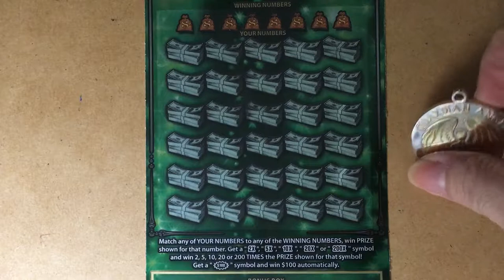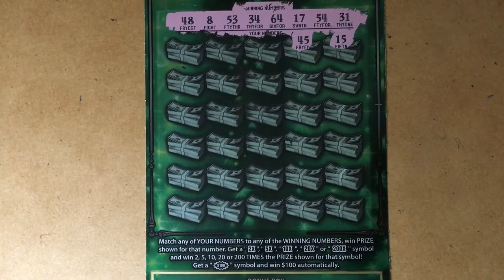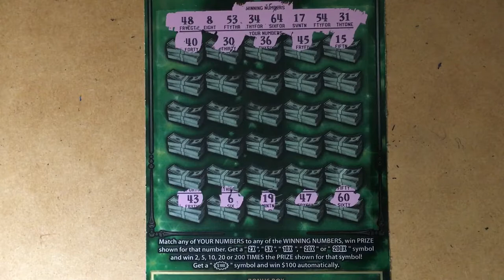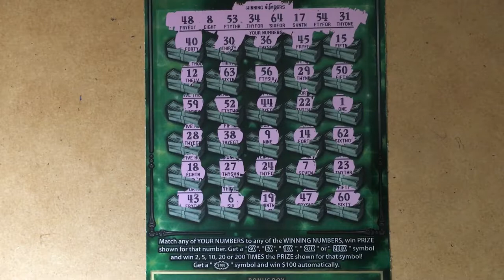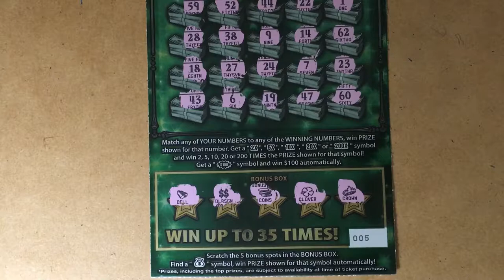Fastest Road to a Million, Ticket 5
Fastest Road to a Million for Saturday, Ticket #5.  Looking for the winning ticket.